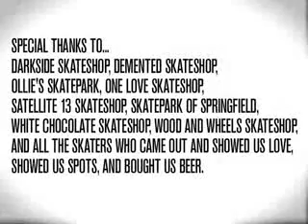City's What The F**k Is A City? Tour Video